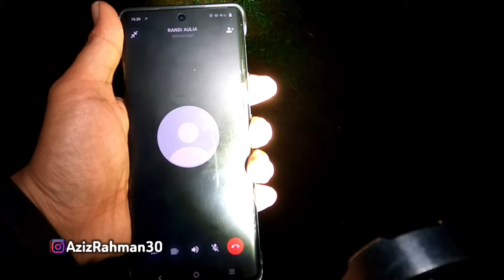WANITA PEMBERANI‼️MEMILIH TINGGAL DI TENGAH HUTAN BELANTARA